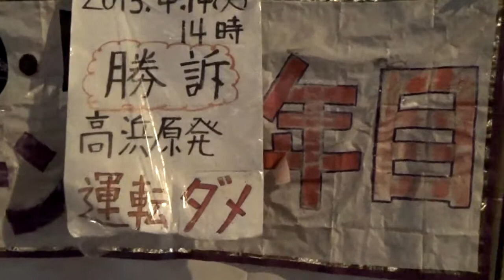雨の中でも「原発ノー」〜4.17官邸前行動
4月17日の金曜日、昼は官邸前で翁長知事激励・辺野古基地反対の抗議行動、夜は原発反対の金曜行動が行われた。このところ同じ日でも、官邸前で抗議行動が二つも三つも行われるようになった。安倍政権はあまりにも民意を無視して突っ走っているからだ。夜は雨にもかかわらず、人々は立ち去ることなく声を上げつづけていた。撮影＝木下昌明。